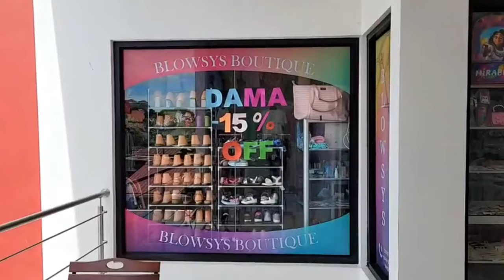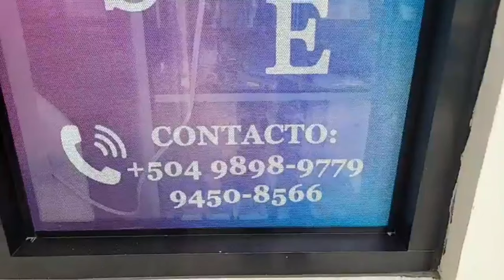Blowsys Boutique.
En Río Lindo Cortés en la segunda planta de Plaza_Beywil.